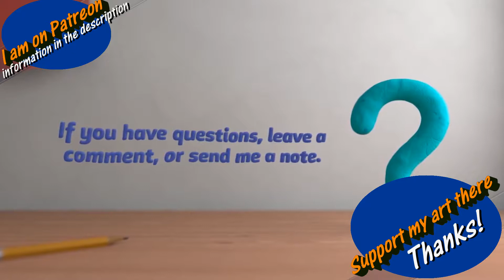Moonlit Night Time Lapse Video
This is a time lapse of my creative process through the commission artwork of Moonlit Night for a customer through Deviant Art.

This was made using still shots done while creating the artwork, so you see as I make changes, additions, and alterations as an example of what my patrons via Patreon can expect to receive in a time lapse video. I don't go into specific details after I show you the references I was provided to work from and the original and the altered line work I did the piece using.

I used Photoshop CS6 (and default brushes).  The final image is 8.5 x 11 at a high dpi for printing.

If you would like more of these types of videos, putting a like on this one will help tell me that is the case.

Like or dislike this video?  Let me know - and remember the comment section below!